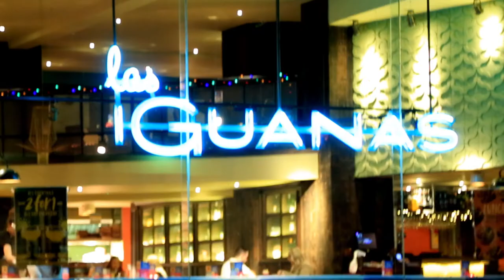Chester City Night Time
Night time video Sort night time video of Chester City England just playing around, any feedback is welcome , good ,bad, indifferent